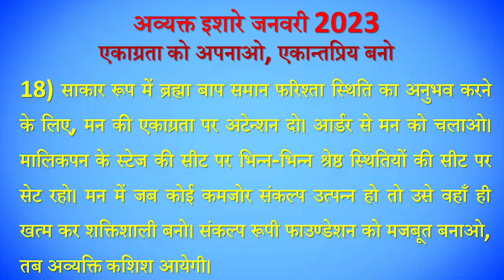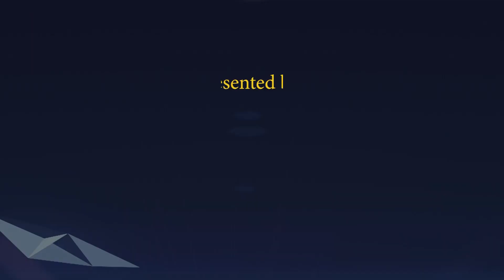Avyakt Ishare 18-01-2023 by BK Vidhatri Behen from Om Shanti Retreat Centre, Delhi-NCR